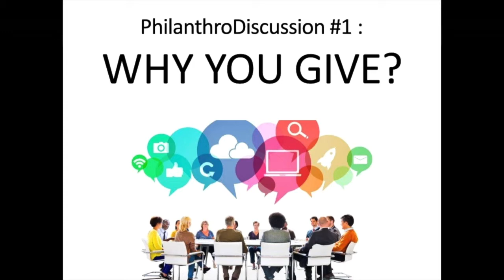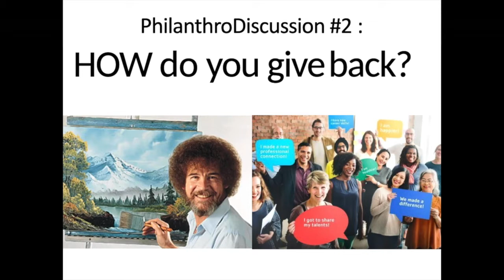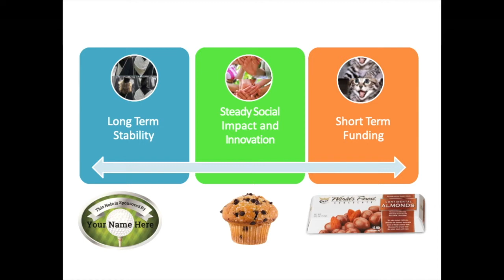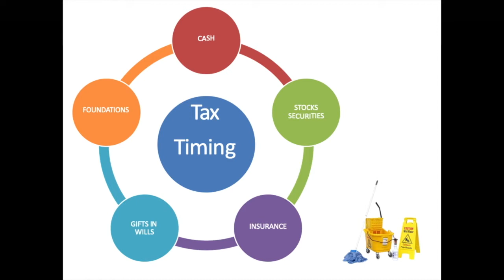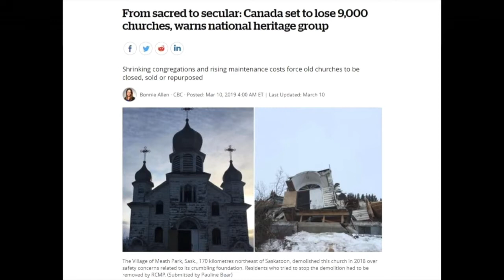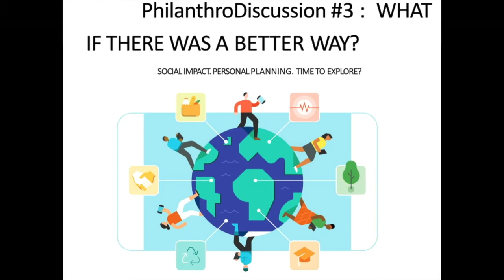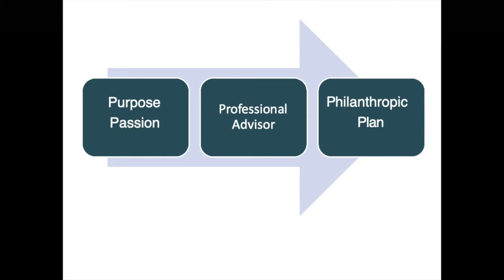Build the Beyond with Habitat for Humanity: The importance and impact of planned gifts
Habitat Canada webinar on October 28, 2020

Making a gift to a charity in your will is a subject many Canadians are not sure how to broach. Habitat for Humanity Canada wants to help you demystify this process and learn how you can leave a philanthropic legacy that may exceed what you can afford to give now. A panel of prominent Canadian planned giving and wealth management experts shares the best practices from their own experience.

The panel includes: Paul Nazareth, VP Canadian Association of Gift Planners; Tara George, Partner, KCI; Jo-Anne Ryan, Vice President, Philanthropic Advisory Services, TD Wealth.